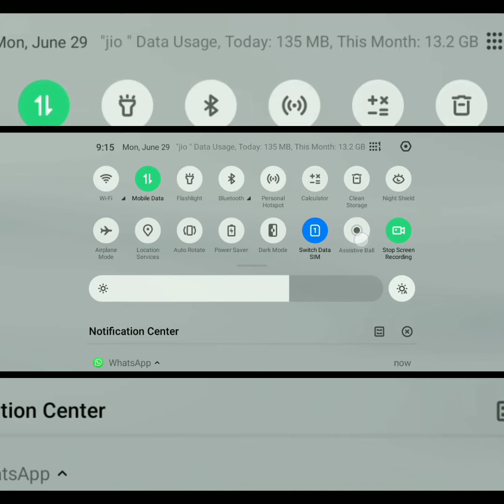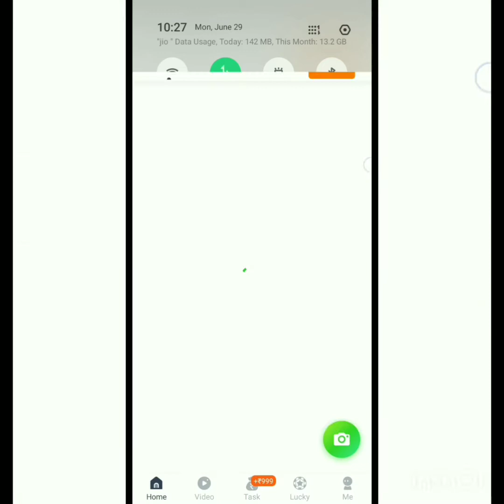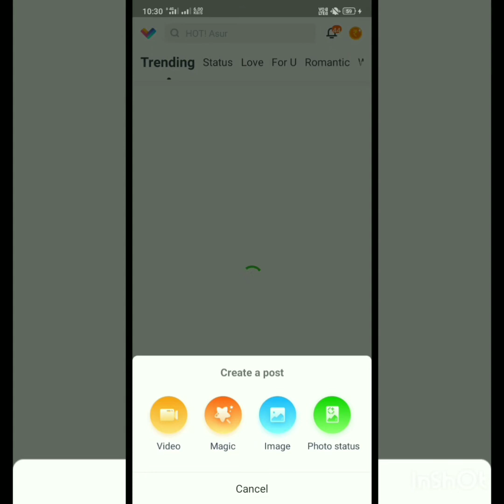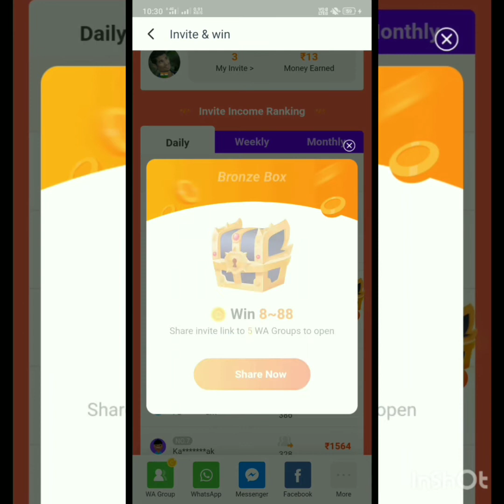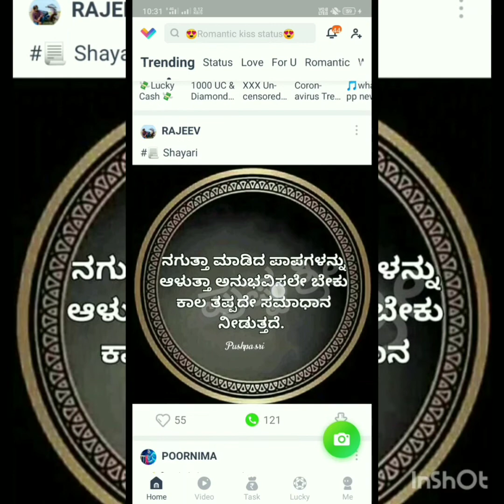How to purchase royal pass in pubg lite in kannada ಉತ್ತರ ಕರ್ನಾಟಕದ ಹುಡುಗ only on C S Creation,,,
👄 *Win Unlimited Lucky Cash*
🧡 *₹300 ~ ₹50 Cash Everyday*
💚 *Win ₹300~₹50 Cash Free*

💯 *Trust Me 100% Work!!!* 💯
👇 *Click & Redeem* 👇
App link
ಅಪ್ಲಿಕೇಶನ್ ಲಿಂಕ್
ಇದನ್ನು ಶೇರ್ ಮಾಡಿ coin  ಗೆಲ್ಲಿ